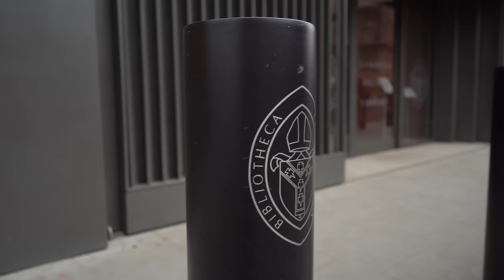Paul Kingsnorth: the conversion of a celebrated author and environmentalist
Celebrated author, poet and environmentalist Paul Kingsnorth tells Belle and Justin about his recent conversion to Orthodox Christianity via Buddhism and Wicca. They talk about his concerns at the direction of the environmental movement, his love of the 'wild saints' and why AI may just be the antichrist.

There’s more to life than the world we can see. Re-Enchanting is a podcast from Seen & Unseen recorded at Lambeth Palace Library, the home of the Centre for Cultural Witness. Justin Brierley and Belle Tindall engage faith and spirituality with leading figures in science, history, politics, art and education. Can our culture be re-enchanted by the vision of Christianity?"